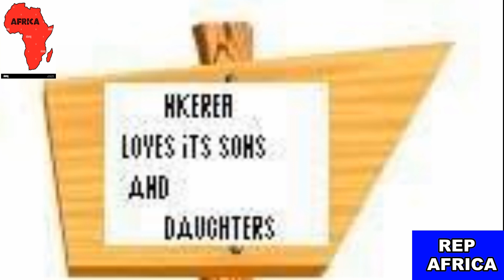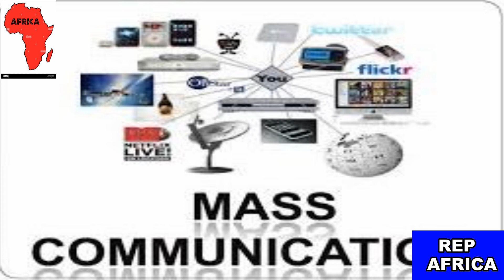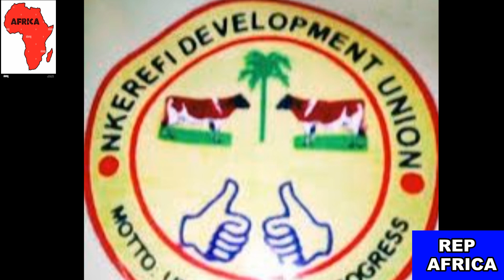MONDAY DIAMOND ANI - Special assistant to ENUGU STATE governor on culture and tourism.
HAPPY BIRTHDAY. Enugu state government celebrates one of it's finest young leaders.